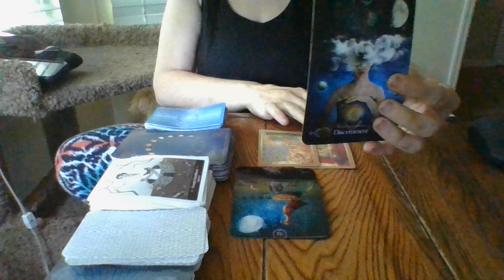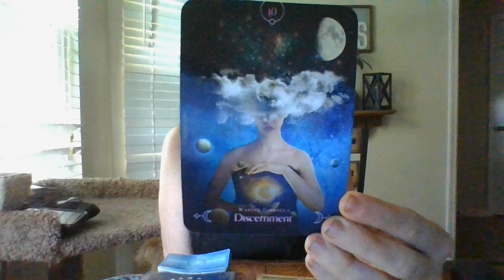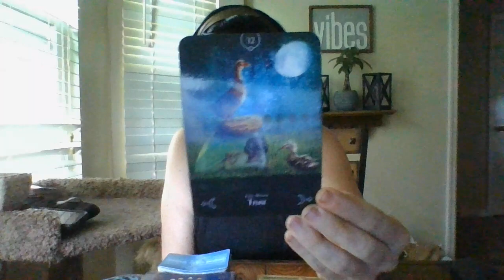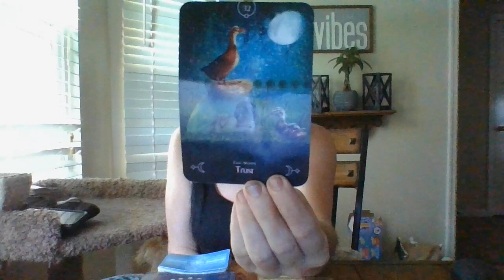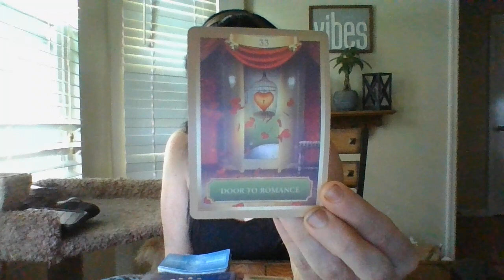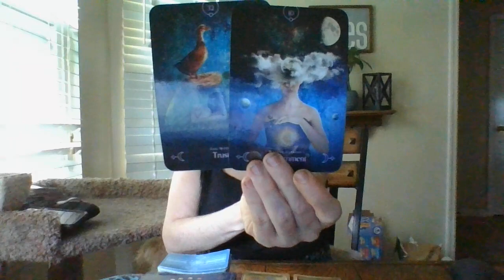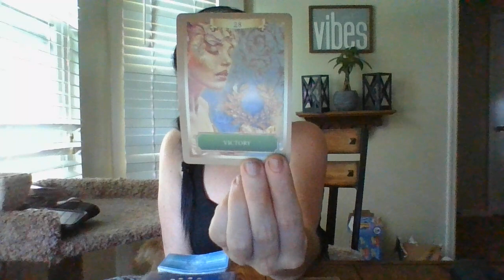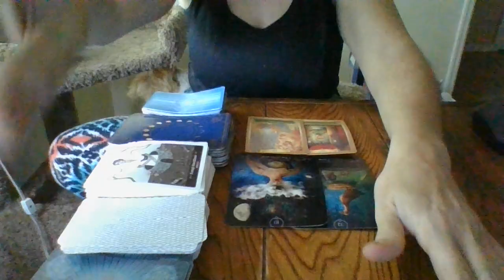5/22- CANCER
Gifts: 13905 Creely Drive SW HSV, AL 35803